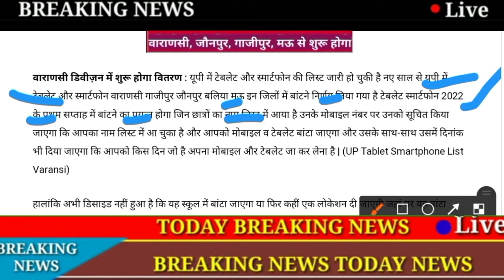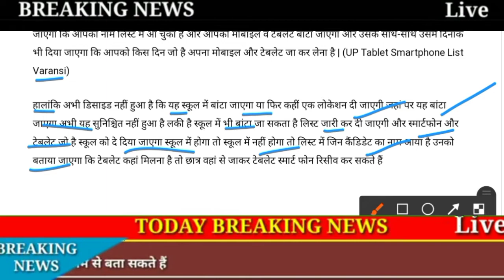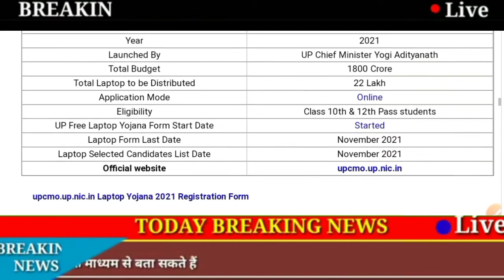UP Tablet, Smartphone Varansi Division List : नए साल से पूर्वांचल में शुरू होगा वितरण 2022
UP Tablet, Smartphone Varansi Division List : नए साल से पूर्वांचल में शुरू होगा वितरण

1 crore smart phone amd tablet by yogi government